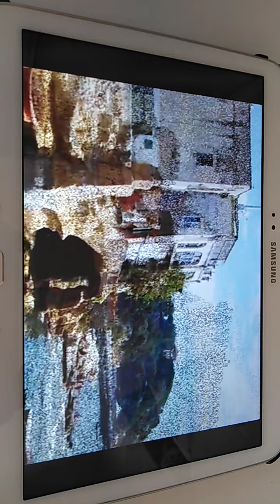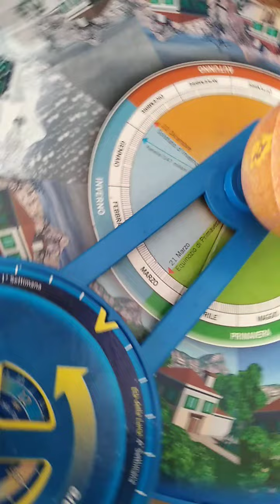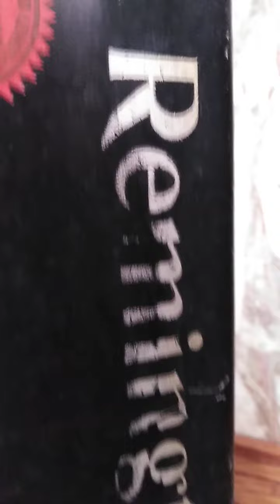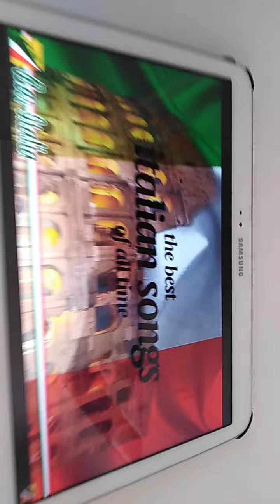(1.114) 287" 66* OMAGGIO A GHIRARDUZZI. PRIMO ANZI SECONDO DATORE DI LAVORO..APPRENDISTA VETRAIO.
PUBBLICATO LA 66* SESSANTASEIESIMA ROTAZIONE TERRESTRE. 14aPENTINA*.
960' MINUTI. 35/72 SETTANTADUINE.
AVER RIVISTO LA REMINGTON 31. ERA UN LASCITO DEL MIO EX PRIMO TITOLARE...SERVIVA A BATTERE LE FATTURE DELL' AZIENDA VETRARIA... SPECIALIZZATA. IN CRISTALLIERE... OSSIA ARMADI IN VETRO MOLATO..
CON LUI HO ASSAGGIATO IL PRIMO SANGIOVESE IN UNA TRASFERTA ROMAGNOLA...
OGGI METAFISICO. (PRECISAZIONE PER STUPIDOZZI) RIFERITO NON AL SANGIOVESE. ERA UNA CARA PERSONA...AVEVA UN FRATELLO COMUNISTA SFEGATATO. CHE NON PERDEVA OCCASIONE DI GRIDARGLI DAVANTI ALLA VETRERIA DEL FASCISTA.
SOLO PERCHÉ ERA UN PICCOLO BORGHESE... CHE ERA RIUSCITO
A CREARSI UNA NICCHIA...CON CUI VIVERE AGIATAMENTE...
IL FRATELLO CE L' AVEVA SU COI
PRETI CHE INSULTAVA QUOTIDIANAMENTE A RADIO POPOLARE. UNA RADIO PARMIGIANA INDIPENDENTE..
AVEVA UNA VOCE INCONFONDIBILE. ERA UNO SPEAKER RADIOFONICO A TEMPO PERSO. AMATO PENSO, ANCHE DAGLI STESSI PRETI...
UNA VOLTA SCAGLIÒ LA BICICLETTA CONTRO IL CANCELLO. ED ACCUSO' IL FRATELLO DI AVERE UN FIGLIO CHE ANDAVA A PIANGERE SULLA TOMBA DI MUSSOLINI...
MENTRE SUO FIGLIO A MALAPENA CERCAVA DI CHETARLO RIMETTENDOLO IN BICICLETTA...
SEMBRA LA SCENEGGIATURA DI UN FILM D'ALTRI TEMPI...
MA AVENDOLA VISSUTA E VISTA DA TESTIMONE OCULARE. OGGI SAPPIAMO CHE LE CONSOLIDAZIONI NEURALI FATTE IN TENERA ETÀ... AVEVO DAI 15/17ANNI NON RICORDO DI PRECISO NON TENEVO ANCORA YOUTUBE. NON SI PERDONO PIÙ NEMMENO CON L' ALZAIMER...
POICHÉ FUORIESCONO DALL' IPPOCAMPO PER STABILIZZARSI
IN ZONE INATTACCABILI DALLE MALATTIE MENTALI.
QUINDI UNA SEMPLICE MACCHINA DA SCRIVERE LE PUÒ EVOCARE..E POI SONO TUTTE CONCATENATE UNA TIRA L' ALTRA..COME LE CIGLIEGE MEGLIO SE VISOLE. CON CHERRY. QUINDI MI FERMEREI QUI PER ORA. HO ESAURITO LE CONCATENAZIONI...
LA SORA ROSA SI È LAMENTATA MAI UNA DONNA IN QUESTE STORIE? SI C'ERA ERA L' IMPIEGATA UNA SPLENDIDA RAGAZZA.. CON UN APPLOMBE INGLESE. IMPERTURBABILE.
COME LO STESSO GHIRARDUZZI. CHE NON HO MAI VISTO ALTERATO. SI LIMITAVA A COMPATIRLO.
OGNI FAMIGLIA HA LA SUA PECORA NERA.
ANCHE I VICINI DELLE CASE VICINE. MAI CHE SI FOSSERO
AFFACCIATI CONOSCEVANO IL TIPO. PENSO NEMMENO LA MOGLIE LO ABBIA MAI VISTO CALMO. SE SI SECONDO ME CHIAMAVA IL MEDICO.
CONTENTA SORA ROSA?
QUESTO VIDEO È STATO GUARDATO DA SOGGETTI ALTI IN SOCIETÀ. E LI RINGRAZIO PERCHÉ ME LO HA FATTO RIVEDERE ED APPREZZARE MEGLIO..QUANDO FAI QUALCOSA HAI IL MONDO CONTRO... ANCHE TU STESSO
STENTI A CREDERTI CAPACE DI FARE COSE CHE POSSANO AVERE UN APPEAL ( FA FIGO).. OGNI TANTO UN INGLESATA.
COSÌ COME NOI RIDIAMO DEGLI
INGLESI LORO GUARDANDOCI
RIDERANNO DI NOI. MA CI SONO COSE CHE SONO UNIVERSALI. TIPO LE PECORE NERE IN UNA FAMIGLIA...
È QUI VIENE L' ANALOGIA ITALIA
FRATELLO DI GHIRARDUZZI PECORA NERA... E FRATELLO INGLESE. E QUI MI FERMO.
TANTO I MIEI COLLEGHI AL LAVORO HANNO DETTO SONO TUTTE FACK NEW PER VENDERTI DEI PRODOTTI.
SE I PRODOTTI SONO FAR I APPREZZARE ANCORA DI PIÙ I NOSTRI VIDEO. BEN VENGANO LE FACK NEW. GRAZIE A COLORO CHE HANNO AVUTO
LA PAZIENZA DI LEGGERMI.
O SONO ITALIANI O ORIUNDI ITALIANI. O TEDESCHI CHE HANNO STUDIATO L' ITALIANO. NE HO TROVATO SUI TRENI.. O SVIZZERI... CHE PARLANO ALMENO TRE LINGUE CHE SALUTO ED ADORO LE LORO MADRI. DONNE NEUTRE.
QUESTO VIDEO VISTO IN ORE DIVERSE ON HA LO STESSO EFFETTO SU DI ME. QUINDI COME DICE PAOLETTI PATRIZIO. SONO ANNI LUCE DALL' ILLUMINAZIONE... PIANGO ANCORA... E NON SO' IL PERCHÉ... IERI POMERIGGIO STESSO VIDEO..MI SENTIVO PIACEVOLMENTE LUSINGATO...
OGGI MI È ENTRATO? DOMANDA? NON SARÒ MICA ESAURITO? PSICOLOGIA DA BAR DI INFIMO ORDINE... NO' È CHE OGGI SONO PIÙ APERTO A NON FRENARE LE EMOZIONI. E PAVAROTTI HA UN EFFETTO EMOZIONALE PAZZESCO...
MA SONO IO CHE NON SONO ANCORA EQUILIBRATO. EMOZIONALMENTE. PERÒ
PIANGERE MI È PIACIUTO. MI FA' SENTIRE VIVO. BATTUTA DI STUPIDOZZI. AVETE MAI VISTO UN MORTO PIANGERE?